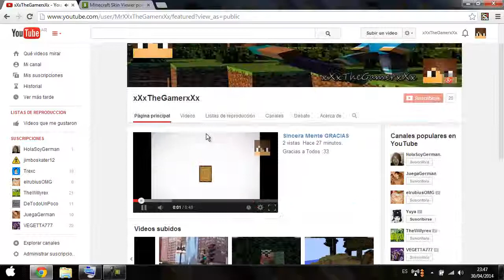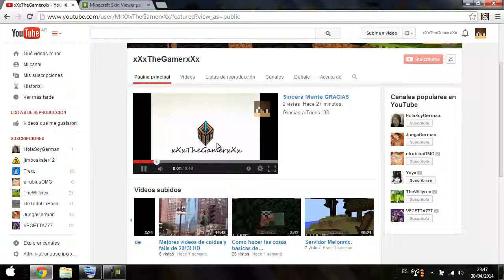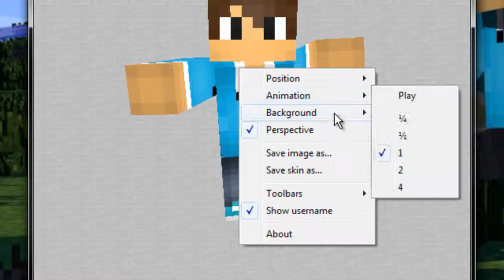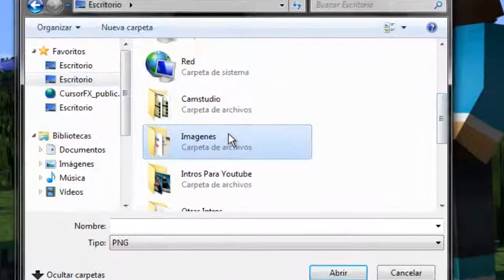Descargar E Usar Minecraft Skin Viewer